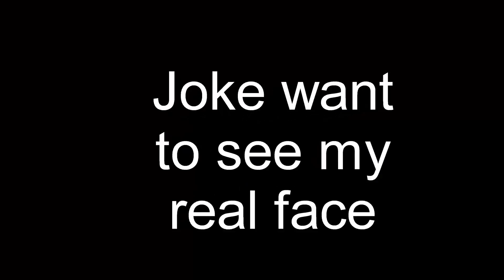Agar.io Solo gameplay WATCH TILL THE END OR LOOK THE END FACE REVEAL!!!!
This is a real face reveal look then ok

joke!